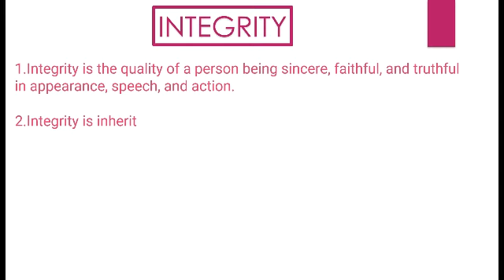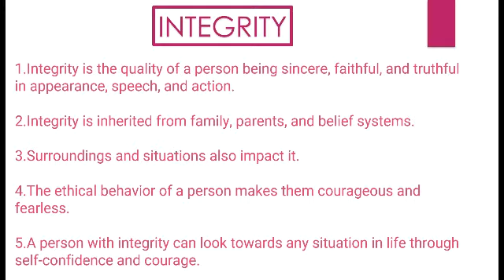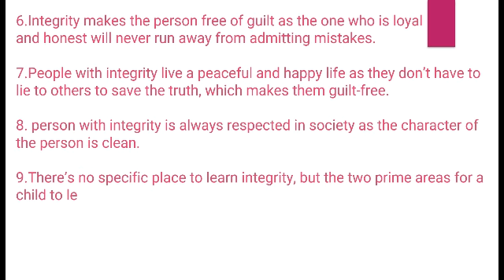INTEGRITY | Essay on integrity | Ten lines essay | the english school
Hi ! here is an essay on integrity
ten lines on integrity
ten lines essay on integrity